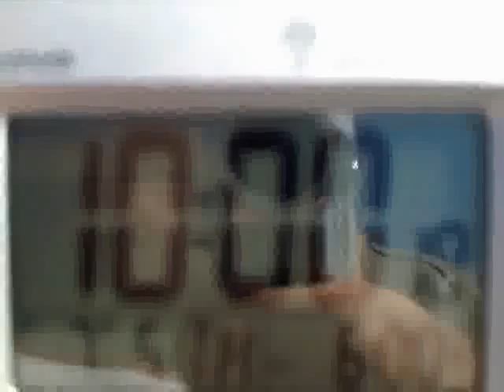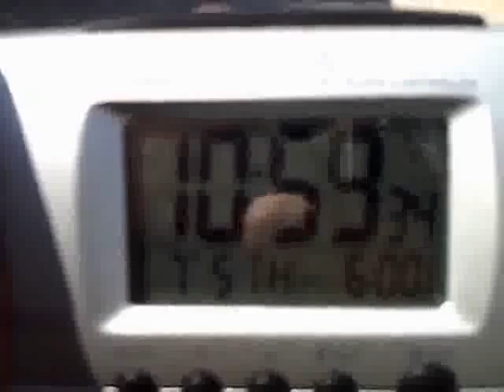.:07_05_09 ~ MORJE & ZDRAVJE:.